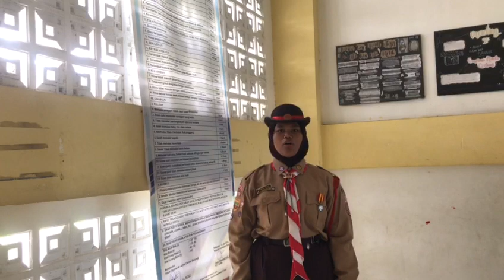DO'A BUKA PUASA || MARETA CLARA CITRA || MTS AL AZHAR CENTER BATURAJA - OKU